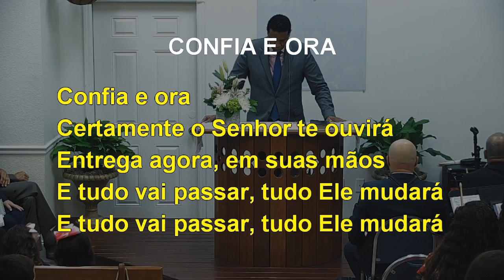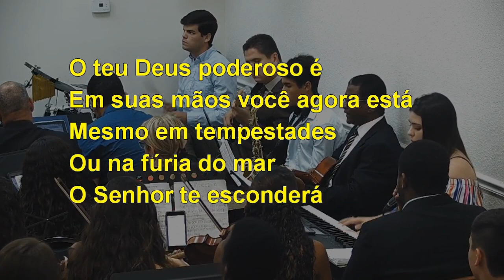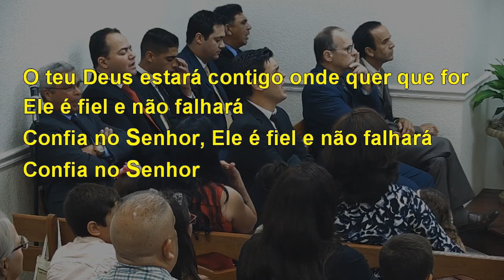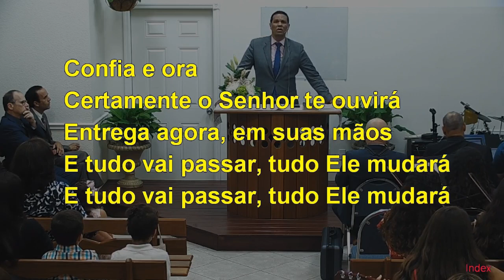CONFIA E ORA